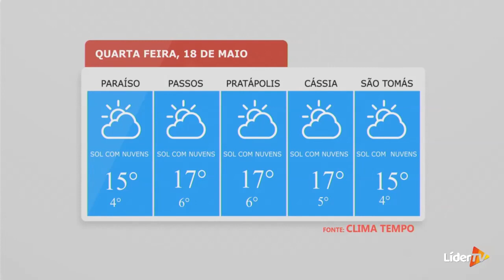Secretário fala sobre ações voltadas à moradores de rua durante o período de frio intenso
Secretário de Ação Social fala sobre ações voltadas à moradores de rua durante o período de frio intenso